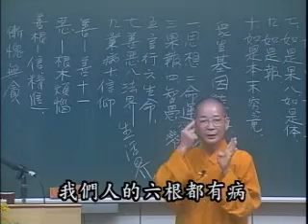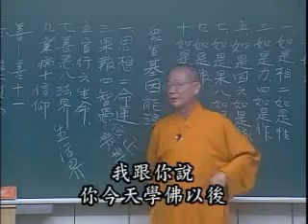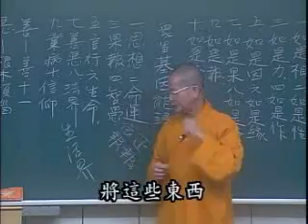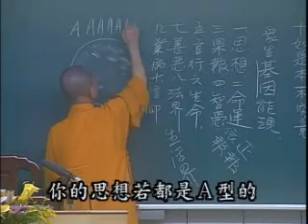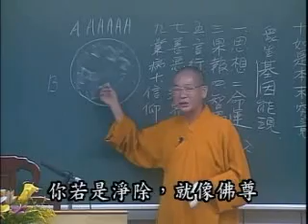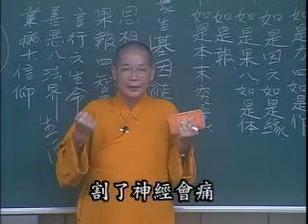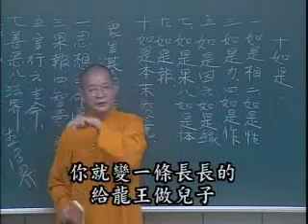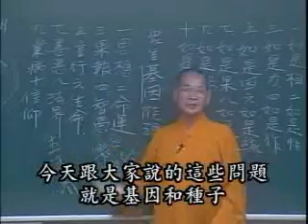常照法師《妙法蓮華經》71